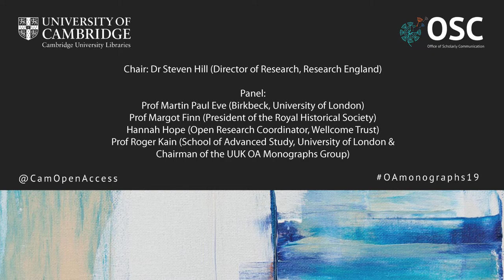Open Access monographs: Panel discussion "Policy and practice: Moving towards Plan S and REF"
The Office of Scholarly Communication (OSC) organised a one-day symposium on “Open Access Monographs: from policy to reality” which took place at St Catharine’s College, Cambridge, on 2 October 2019. This is a video featuring the the morning panel discussion. Chair: Steven Hill (Research England). Panel: Prof Martin Eve (Birkbeck, University of London), Prof Margot Finn (President of the Royal Historical Society), Prof Roger Kain (School of Advanced Study, University of London & Chairman of the UUK OA Monographs Group), Hannah Hope (Wellcome Trust).